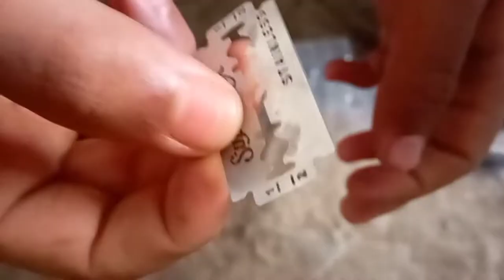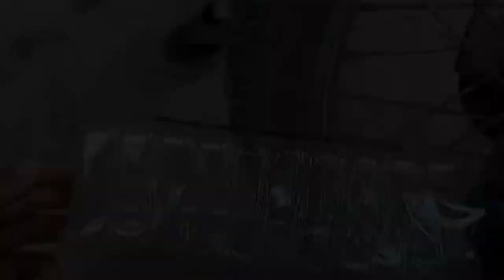Hero Honda bike Experiment 🤔 silencer for 10₹ water bottle mind blowing idea